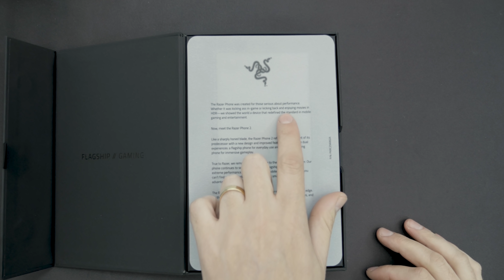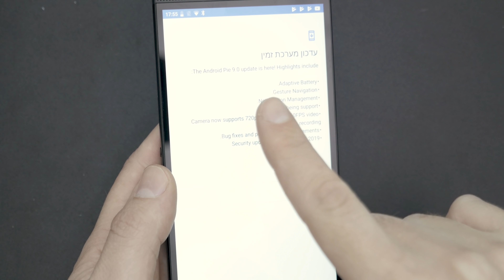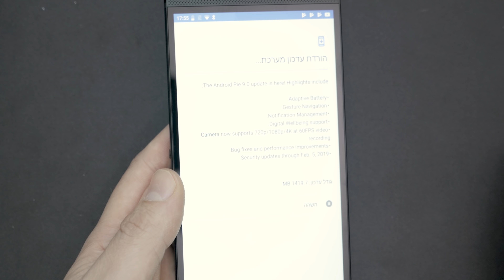סמארטפון גיימינג של רייזר? כן בבקשה! Razer Phone 2 | פתיחת קופסה והתרשמות ראשונית